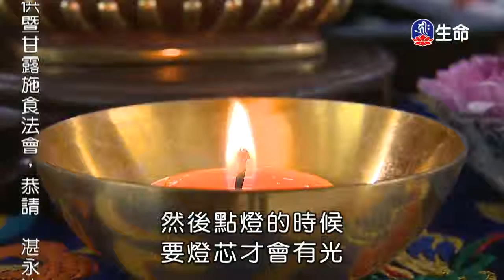愛⼼與智慧～之2_海濤法師（lifetv_20171230_01:00）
海濤法師：「愛⼼與智慧～之2」。